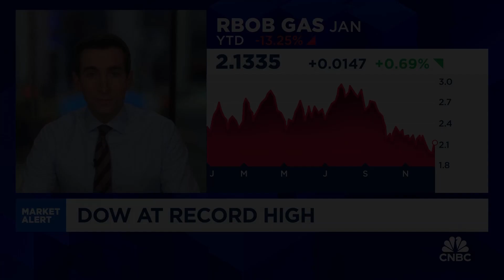A Care Bear's journey: From factory floor to retailers near you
CNBC's Eunice Yoon, Jane Wells, Pippa Stevens and Courtney Reagan join 'Squawk Box' with a look at the journey of a Care Bear, from the factory floors in China to U.S. retailers near you.